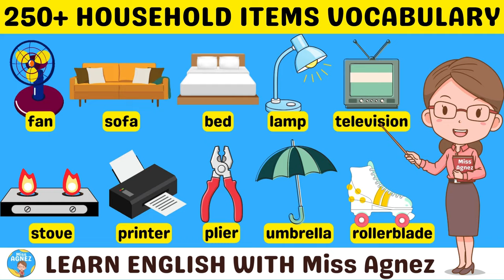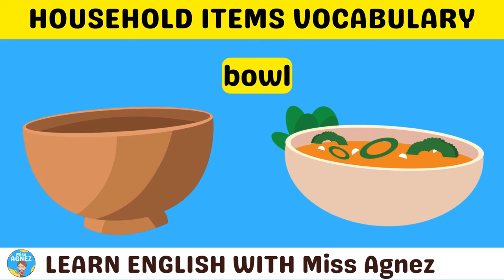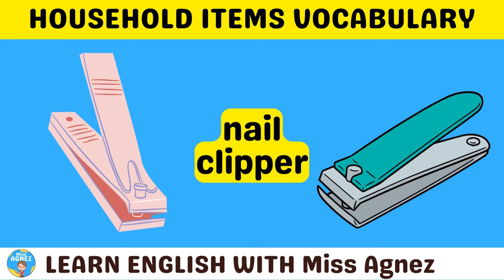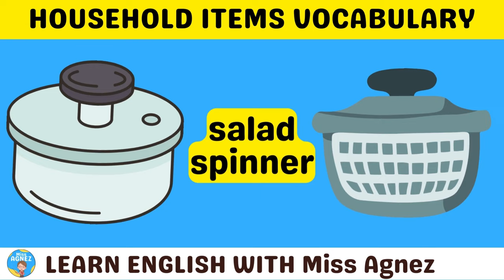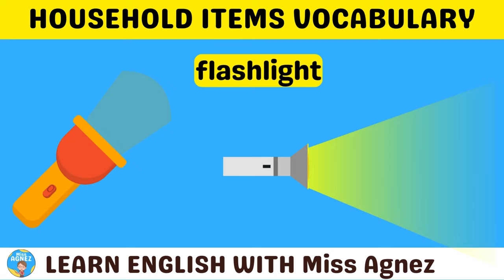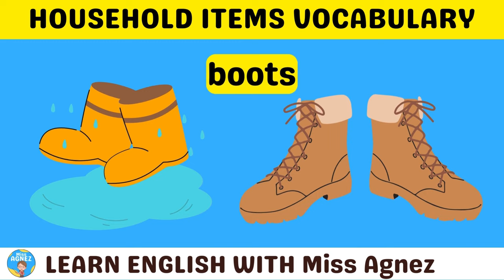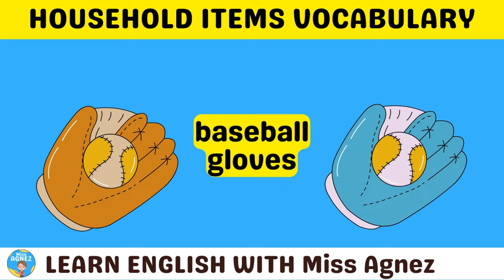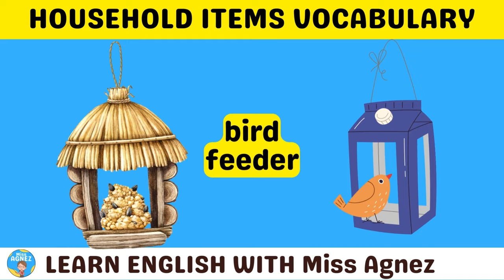Learn 250+ Household Items Vocabulary with Pictures | Fun Learning English with Miss Agnez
250+ Household Items Vocabulary with Pictures | Fun Learning English with Miss Agnez

List of 250+ tools and equipment, household items, devices, appliances and instruments with pictures and examples.  Whether you are doing a job at work or around the house, knowing the names of commonly used tools and equipment is going to greatly benefit you and improve your vocabulary. This can be extremely useful when working with English speaking people in a situation where you might need to ask for a specific piece of equipment or when you are out and about and need to use something.

In this video, you will be able to learn the names of the various tools and pieces of equipment in English giving you confidence in conversation and in your listening abilities.

Sofa
Coffee table
Dining table
Chair
Fan
Bed
Mattress
Pillow
Bedsheets
Blanket
Curtain
Rug
Lamp
Television
Remote control
DVD player
Speaker
Book
Bookshelf
Picture frame
Clock
Mirror
Dresser
Wardrobe
Hanger
Laundry basket
Iron
Ironing board
Washing machine
Dryer
Toaster
Blender
Microwave
Coffee maker
Pot
Stove
Pan
Grill
Propane tank
Dish rack
Dish soap
Utensils
Plate
Bowl
Cup
Glass
Cutlery
Spatula
Fork
Spoon
Trash can
Trash bag
Broom
Dustpan
Mop
Bucket
Vacuum cleaner
Duster
Cleaning cloths
Hand soap
Toothbrush
Toothpaste
Shampoo
Conditioner
Shower curtain
Towel
Toilet paper
Plunger
Soap dispenser
Tissue
First aid kit
Bandage
Thermometer
Tweezer
Scissors
Nail clipper
Hairdryer
Storage bin
Food container
Can opener
Ice cube tray
Cutting board
Knife set
Measuring cup
Mixing bowl
Oven mitt
Pot holder
Apron
Refrigerator
Freezer
Ice cream scoop
Corkscrew
Bottle opener
Water pitcher
Dish towel
Placemat
Napkin
Salt and pepper shaker
Spice rack
Trash compactor
Food processor
Salad spinner
Colander
Egg timer
Alarm clock
Phone charger
Laptop
Printer
Desk
Office chair
Pen
Notebook
Stapler
Tape dispenser
Glue
Calculator
Envelope
Stamp
Mail organizer
Filing cabinet
Trash can for office
Shredder
Fire extinguisher
Smoke detectors
Carbon monoxide detector
Flashlight
Battery
Candle
Matches
Light bulb
Surge protector
Extension cord
Tool kit
Hammer
Screwdriver set
Plier
Wrench
Tape measure
Screw
Nail
Picture hanger
Duct tape
Zip tie
Lubricant spray
Step ladder
Lawn mower
Hose
Watering can
Plant pot
Garden gloves
Insect repellent
Sunscreen
Umbrella
Raincoat
Winter coat
Winter hat
Hat
Scarf
Sweater
Gloves
Socks
Boots
Shoes
Sneakers
Slippers
Flip-flops
Sandals
shoe rack
shoe polish
laundry detergent
fabric softener
stain remover
lint roller
sewing kit
safety pin
clothes hanger
closet organizer
drawer divider
vacuum storage bag
dehumidifier
humidifier
air purifier
air conditioner
space heater
electric blanket
coat rack
key holder
wallet
purse
backpack
sunglasses
hat rack
jewelry box
watch
belt
tie
umbrella stand
sports equipment
exercise mat
dumbbell
yoga block
resistance band
jump rope
tennis racket
basket ball
soccer ball
football
baseball gloves
golf club
bicycle
helmet
bike lock
skate board
rollerblade
ice skate
snow board
camping gear
tent
sleeping bag
camping stove
lantern
picnic basket
cooler
thermos
portable grill
picnic blanket
beach towel
beach chair
beach umbrella
sand toys
ice chest
fishing rod
bait
fish cooler
life jacket
bucket and shovel
hammock
garden gnome
bird feeder
wheelbarrow
hose reel
fire pit
outdoor heater
mosquito repellent
bug zapper
weed trimmer
leaf blower
hedge clipper
pruning shear
compost bin
fertilizer